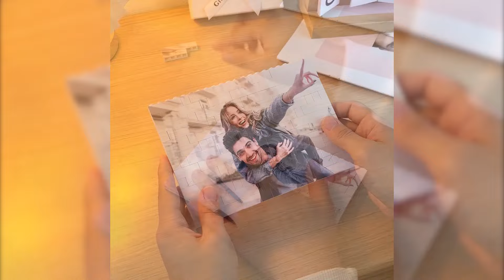Personal photo brick HOT SALE!!! You can upload your photo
romantic gift idea